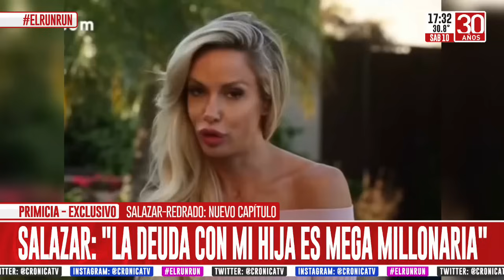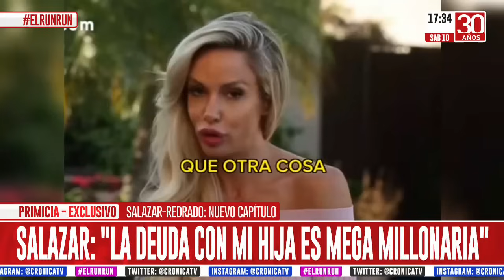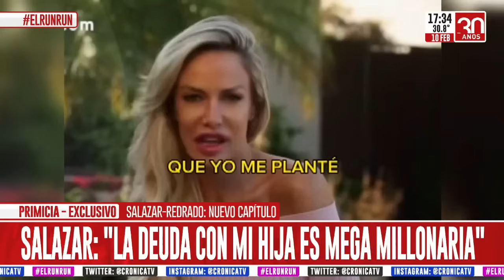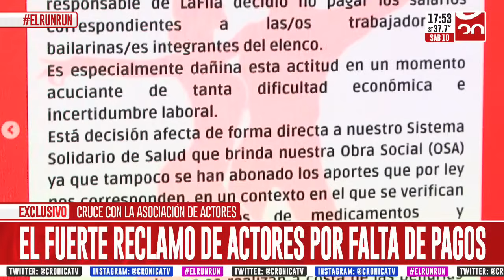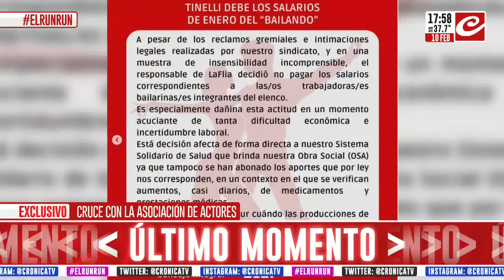El Run Run del Espectáculo (Parte 2 - 10/02/2024)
Con la conducción de Fernando Piaggio y Lio Pecoraro más la participación de Adriana Aguirre, Rául Martorel, Naanim Temoiko  y Sandra Miguez.

Crónica HD, el canal líder de noticias de la Argentina, creador de un estilo informativo único con sus placas rojas.